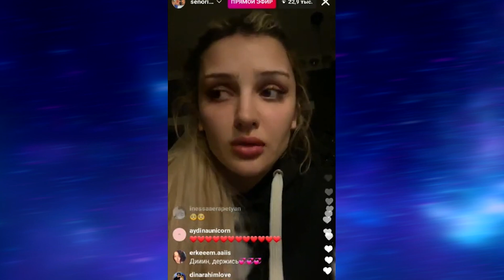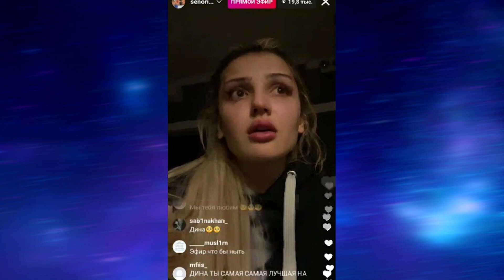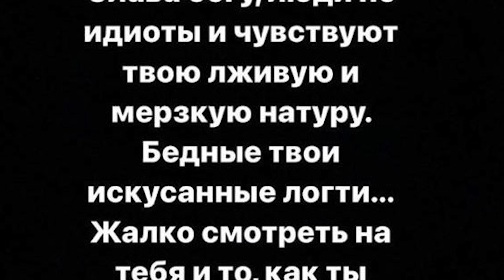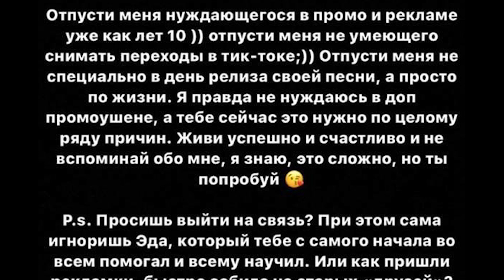💥Дина Саева РУШИТ КАРЬЕРУ из-за ТРАВЛИ?😭 Конфликт с мусульманами и Кридом: Дина уйдет навсегда?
Всем привет! В последнее время Дина Саева все чаще шокирует своих фанатов внезапными стримами и сторис , где рассказывает о своих ментальных проблемах и препаратах, на которых она сидит. Буквально несколько дней назад она провела странный эфир с темным экраном, а затем удалила все соц. сети. Кажется, карьера Дины под угрозой. Рассказываем, как с этим связан Егор Крид, мусульмане и травля хейтеров.